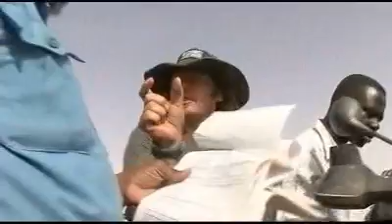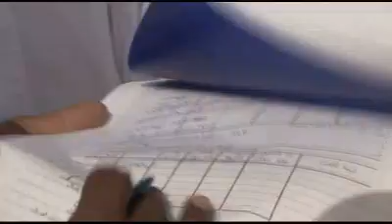Long Way Down - Russ and the boys deal with another customs point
Russ calculates how long they'll spend at borders, and Ewan explains why they do it.